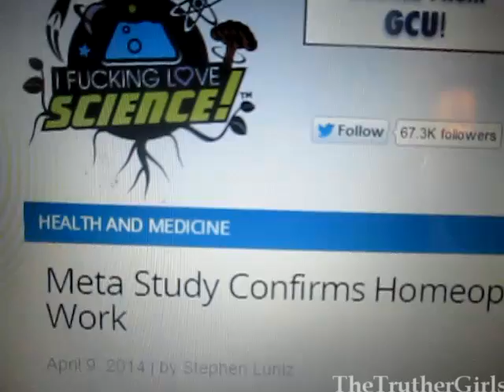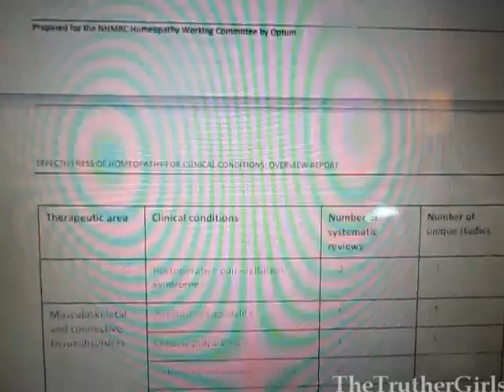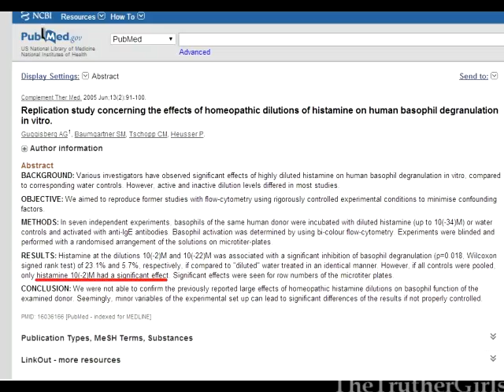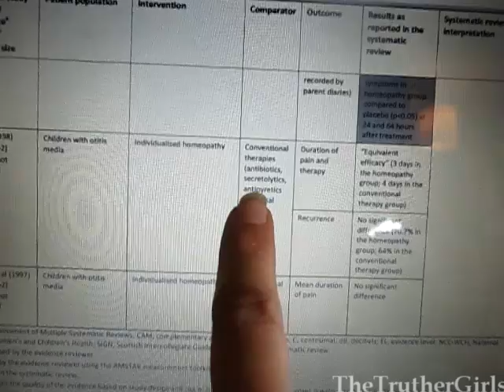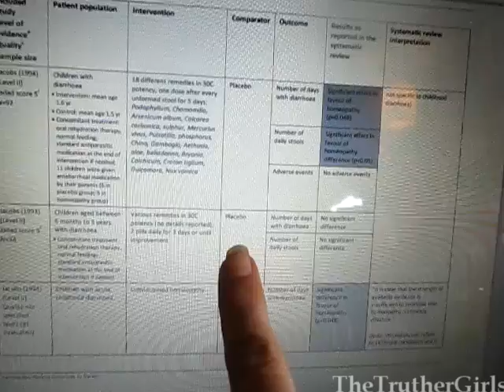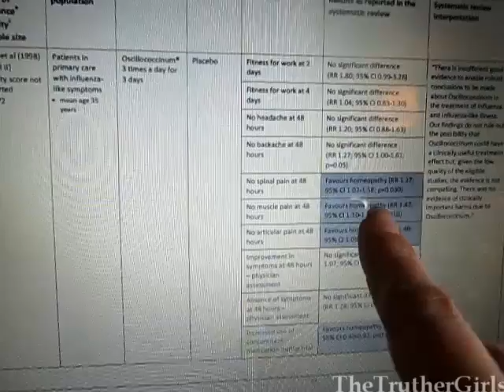Meta-Analysis Proves Homeopathy Doesn't Work- Or Does it?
A scientific meta-analysis of homeopathic studies has concluded that 'The Australian National Heath and Medical Research Council (NHMRC) has released a paper concluding "there is no reliable evidence that homeopathy is effective". However, if you look more closely you will see they have not actually proven that it *doesn't* work- they just don't have enough of the kind of evidence they were looking for to prove it does. And the closer you look, the more you will see that there is much more to the story.
Link for an article I wrote on this review, with details about the ADHD studies:

HP for psych conditions, a review. Even though they were looking at few studies for many different ailments, they concluded it seemed to have some benefit for somatic symptoms
Examples of lab studies (it can't be a placebo effect in a petri dish). There are more, just look into it:
Inhibition of basophil activation by histamine (at high dilutions)
Histamine dilutions modulate basophil activation:
High HP dilutions have an effect but 'We are however unable to explain our findings and are reporting them to encourage others to investigate this phenomenon.'
Inhibition of basophil activation by histamine: a sensitive and reproducible model for the study of the biological activity of high dilutions:
ANIMAL STUDIES! Can it be a placebo effect on a mouse?/
Dose-effect study of Gelsemium sempervirens in high dilutions on anxiety-related responses in mice.
HP ignatia compared to Valium in mice!